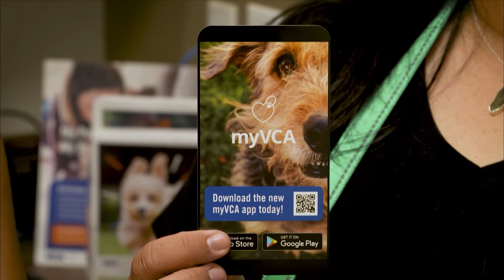Tips to take good care of your bird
* Pet Hui host Darah Dung learns about the "MyVCA" app for your smartphone or tablet. Casey from The Pet Hale checks in to give viewers some quick health tips for birds and what you need to know about foods and fumes that can be harmful to your feathered friend.